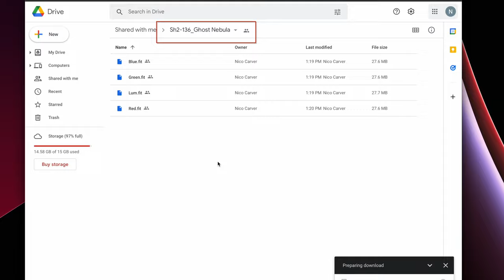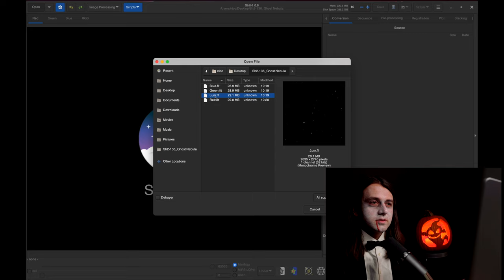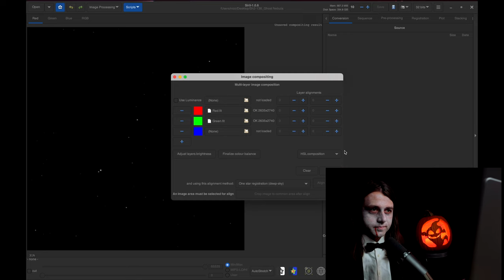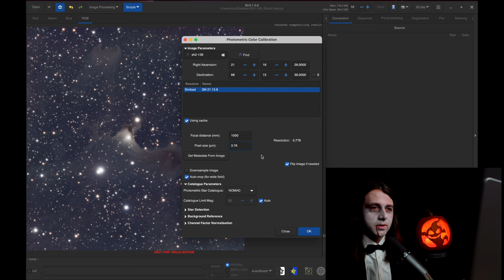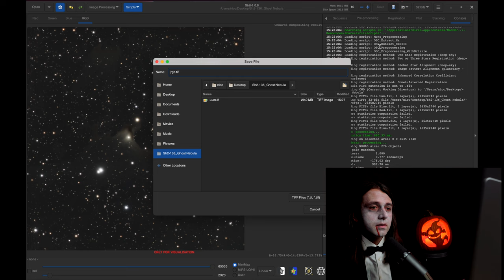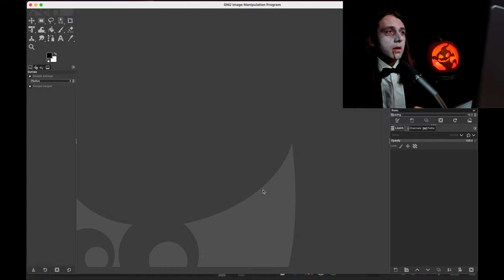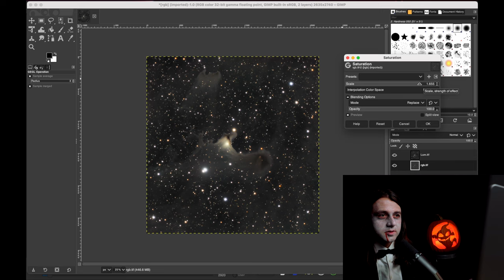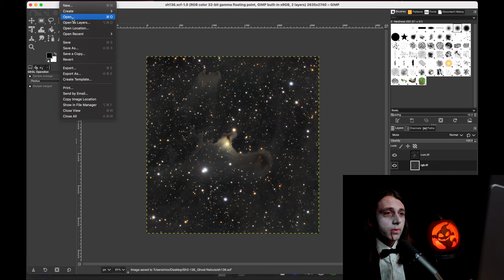DATA GIVEAWAY with LRGB Tutorial!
Happy Halloween! 🎃

If you share your result on social media. Feel free to tag me: @nebulaphotosdotcom on instagram or @nebulaphotos on twitter.

Data details:
Telescope: Askar 130PHQ
Camera: QHY533M
Filters: Astrodon LRGB
Mount: Sky-watcher EQ6R
Acquisition: Luminance (230*120"), R,G,B (65*120" each filter) Total: 14.2 hours

Table of contents:
0:00 Intro
1:43 Siril
12:35 Ugreen
13:19 Gnu Image Manipulation Program
20:27 Outro and Patreon